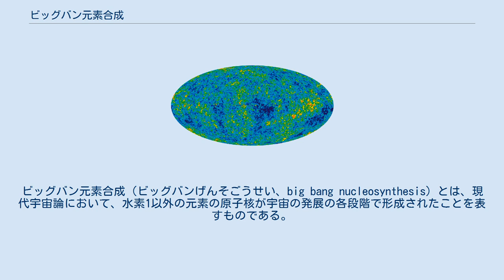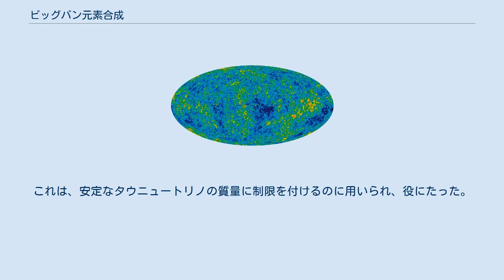ビッグバン元素合成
ビッグバン元素合成（ビッグバンげんそごうせい、big bang nucleosynthesis）とは、現代宇宙論において、水素1以外の元素の原子核が宇宙の発展の各段階で形成されたことを表すものである。
元素合成の基本原理は、ビッグバンの数分後から始まり、重水素、ヘリウム3およびヘリウム4、リチウム6およびリチウム7の形成に関与したと考えられている。
さらに、これらの安定原子核の他に、三重水素、ベリリウム7、ベリリウム8等の不安定原子核、放射性原子核も形成された。
不安定原子核は、崩壊するか、他の原子核と融合して安定な原子核を作るのに用いられた。
 ビッグバン元素合成には2つの大きな特徴がある。
 ビッグバン元素合成の効果を計算するのに必要なパラメータは、バリオンと光子の数の比である。
このパラメータは、初期宇宙の温度と密度に相当し、核融合の起こる条件を決定する。
またこの値から、元素の存在量を導き出すことができる。
バリオンと光子の数の比は、このように元素の存在量を推定するのに重要であるが、正確な値は全体像と若干異なっている。
ビッグバン理論自体に大きな誤りはないとすると、ビッグバン元素合成の結果、約75%の水素1、約25%のヘリウム4、約0.01%の水素2、10-10以下の痕跡量のリチウムとベリリウムが生成し、重元素は生成しないはずである。
（若い恒星の中には、理論からは予測されない痕跡量のホウ素が観測されることがあるが、ビッグバンによって生成したものと思われる。この問題については、現在のところ解答が出ていない。）現在宇宙で観測される元素の存在量は、理論上の値と一致しており、これはビッグバン理論の強い証拠となっている。
 この分野では、パーセンテージは質量を表す。
つまり、25%のヘリウム4とは、ヘリウム4が全体の質量の25%を占めていることを示す。
しかし、原子の数では8%にしかならない。
 バリオン合成が終了し、陽子や中性子が安定して存在する温度にまで下がったビッグバンから約3分後になって、ビッグバン元素合成が開始した。
これらの粒子の相対的な存在量は、宇宙の平均温度が時間の経過とともに変化する熱力学的な条件に依存している。
熱力学と宇宙の膨張による温度の変化から、その時点の温度での陽子と中性子の割合を計算することができる。
その結果、原子核合成が始まった初期には中性子1つに対して陽子7つが存在し、その比は原子核合成終了後になっても一定であったことが分かった。
 ビッグバン元素合成の特徴の1つは、そのエネルギーでの物質の振る舞いを支配する物理法則や物理定数が非常に良く理解されていることであり、そのため宇宙の初期を特徴付ける不確かさに欠ける。
もう1つの特徴として、原子核合成の過程は、その前に何が起こったかには関係なく、この段階が始まった時点での条件によって決定される。
 宇宙は膨張するにつれて冷えてくる。
自由な中性子と陽子はヘリウム原子核よりも不安定なため、中性子と陽子からヘリウム4を作る方向に進む。
しかし、ヘリウム4の形成には重水素の中間状態を経由する必要がある。
原子核合成が起こり始めた時には、温度が十分高く、粒子当たりの平均エネルギーが重水素の結合エネルギーよりも高かったため、できた重水素はすぐに崩壊してしまった。
そのため、ヘリウム4の形成は重水素が安定に存在できる温度（T=約0.1MeV）に下がるまで待たなければならなかった。
この温度になると突然、元素の生成が爆発的に始まった。
その後すぐ、ビッグバンが起こって20分後に宇宙の温度は核融合が起こる程度にまで低下した。
この時点で元素の存在比は固定し、三重水素等の放射性同位体が崩壊するだけになった。
 ビッグバン元素合成理論の歴史は、1940年代にラルフ・アルファーとジョージ・ガモフが計算を行ったことにより始まった。
彼らはハンス・ベーテとともに独創性に富んだαβγ理論の論文を発表し、初期宇宙での軽元素の生成に関する理論の概略を述べた。
 1970年代には、ビッグバン元素合成理論から計算されるバリオンの密度が、膨張率から計算した観測される宇宙の質量よりもかなり小さいのが大きな謎だった。
この謎は、主にダークマターの存在の仮定によって解決した。
 8つや5つの核子からなる原子核は不安定であるため、ビッグバン元素合成ではベリリウム以上の重さの元素はできなかった。
恒星の中では、3分子のヘリウム4が衝突してトリプルアルファ反応で炭素を生成...